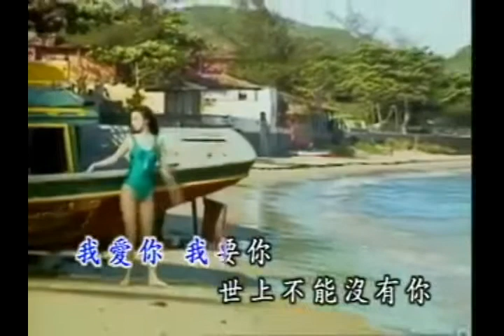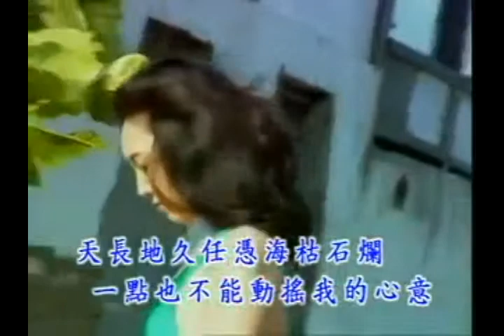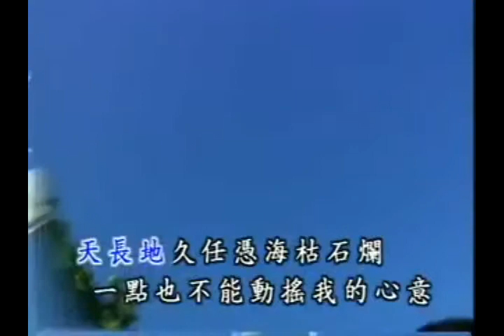林美惠 - 天真活潑又美麗 [金碟豹Edition]